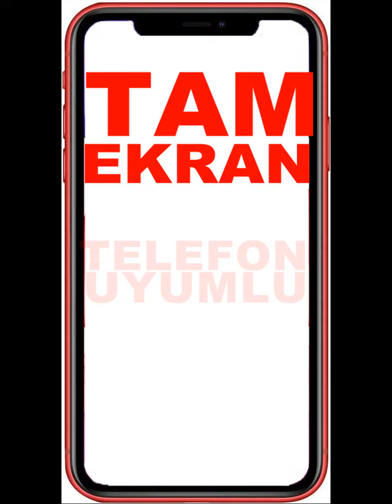Modanisa Günlük Tesettür Elbise Modelleri - Benin Elbise - 2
Modanisa Günlük Tesettür Elbise Modelleri - Benin Elbise - 2 video kataloğu ile yine beraberiz sevgili hanımlar. Tesettür giyim denilince ilk akla gelen markaların başında şüphesiz Modanisa gelir. Muteber markaların yer aldığı Modanisa giyimde ayrıca kendi bünyesinde yer alan markalar yer almaktadır. Güvenle ürün satın alabileceğiniz online satış sitesi ile istediğiniz ürünü kapınıza kadar getirir.